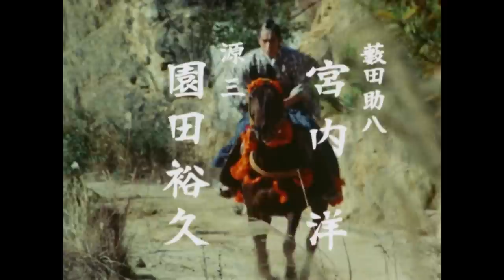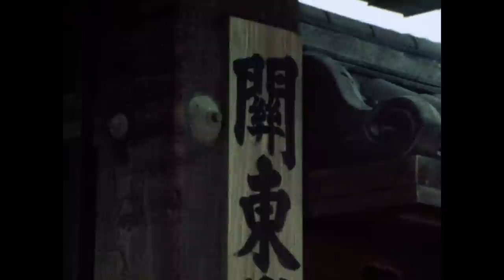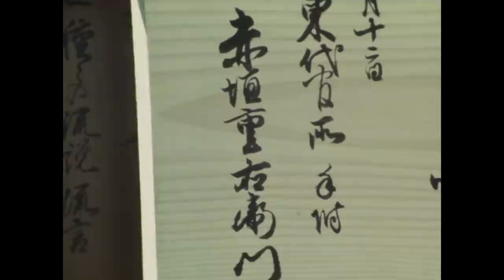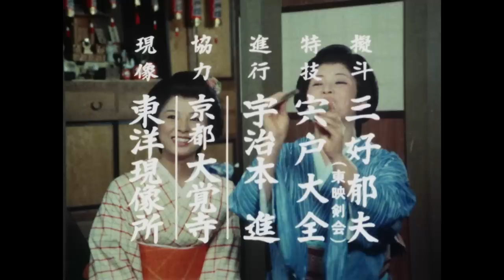The Yoshimune Chronicle: Abarenbo Shogun Full Episode 64 | SAMURAI VS NINJA | English Sub